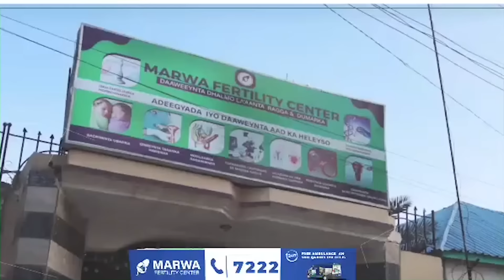DEG DEG: Heshiiska SOMALILAND & Ethiopia | Dhimashada oo 507 ASKARI gaartay & 26 Gaari oo la gubay